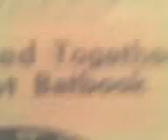He is real!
the desert finding!! dustin found the goat sucker!